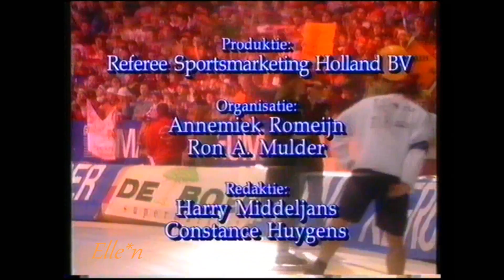Veronica IJsgala Heerenveen 1992 - Mannenkoor Karrespoor + Meijer Voetelink Pechstein Zandstra etc.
IJsgala, Heerenveen, Netherlands - Thialf

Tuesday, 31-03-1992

Speedskating competitions - IJsgala - closure
Mannenkoor Karrespoor - "Koekalverij"
- Herma Meijer, Sandra Voetelink, Anita Loorbach (NED)
- Claudia Pechstein, Anke Baier (GER)
Closure Falko Zandstra (NED)
Ice master Jan de Jong